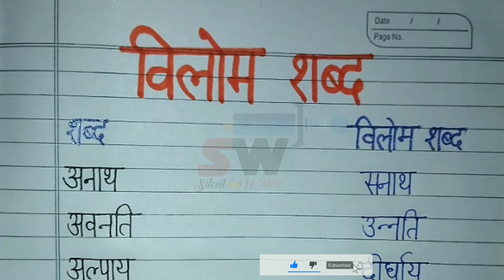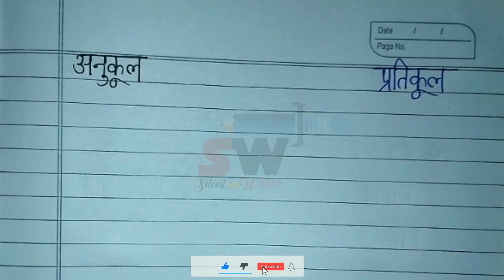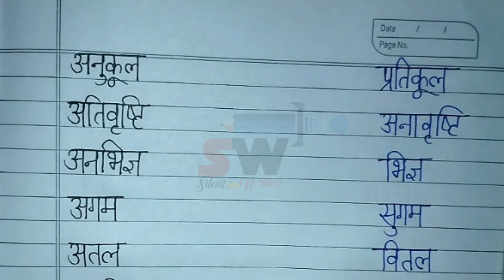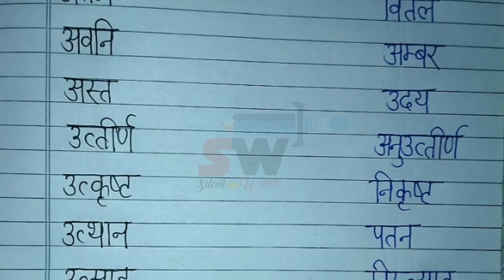विलोम शब्द | opposite word in hindi